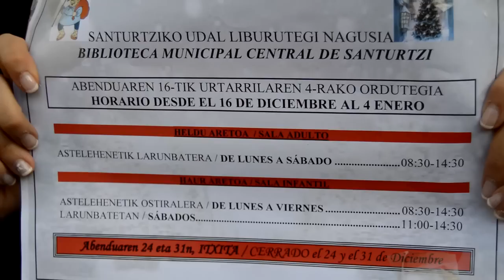Santurtziko udal liburutegiaren ordutegi duinen aldeko ekimena